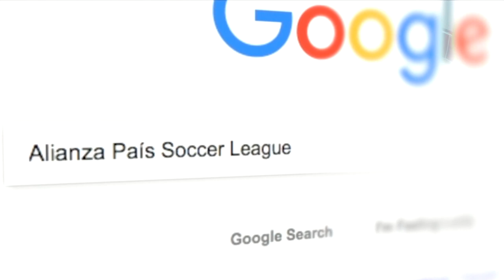Diablos Rojos vs Cruz del Vado